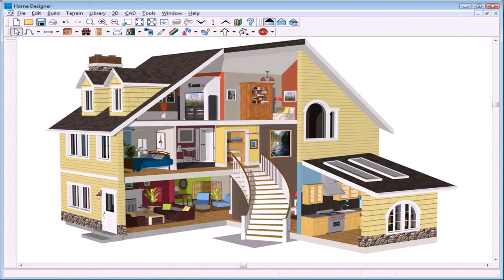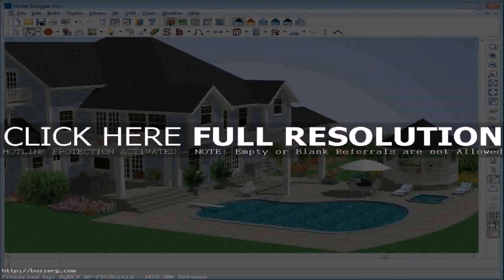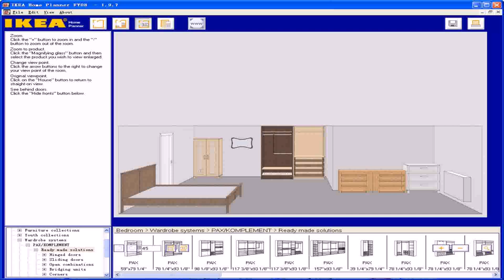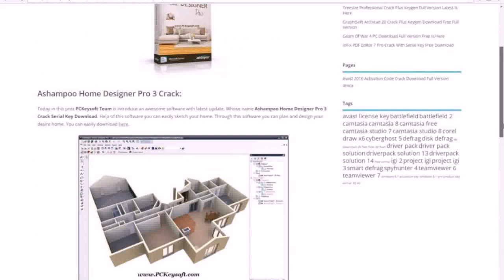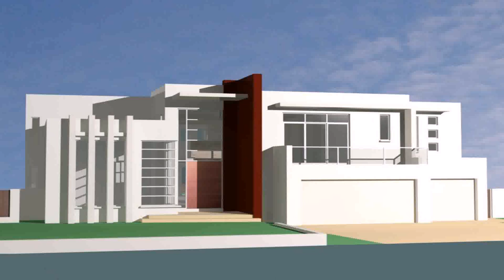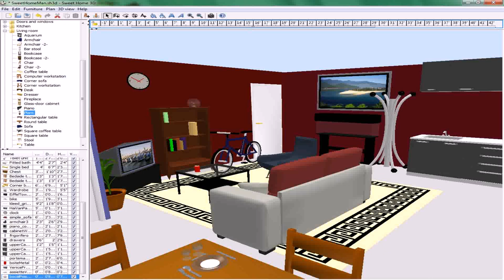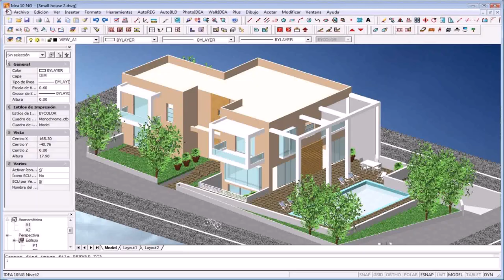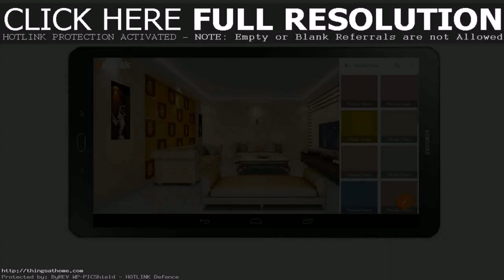Home Design Download Free (see description) (see description)